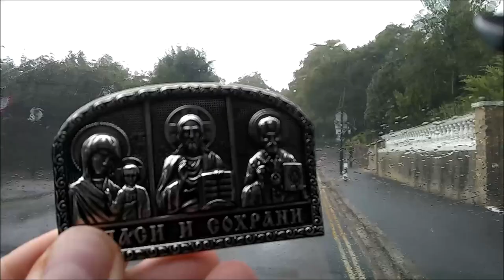МОЯ ЖИЗНЬ. МОИ ИСТОРИИ. СЛУГА ДОЛЖЕН... ГОВЯЖИЙ ДЕЛИКАТЕС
МОИ ИСТОРИИ. СЛУГА  ДОЛЖЕН...   ГОВЯЖИЙ ДЕЛИКАТЕС.
Продолжение истории  о моей короткой работе в бАгАтом доме у нуворишей.